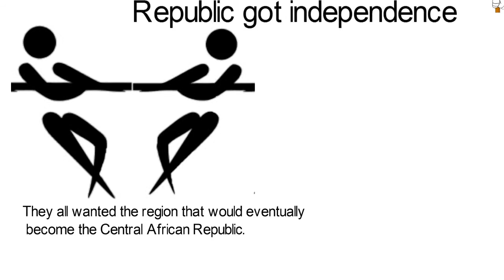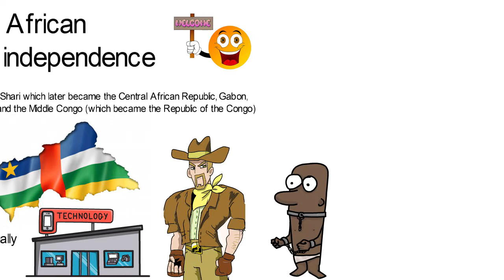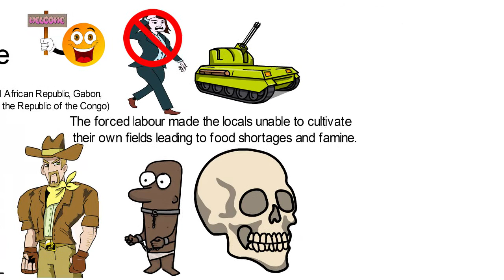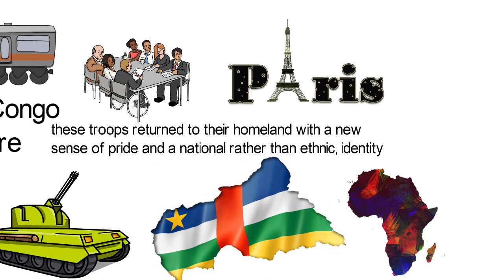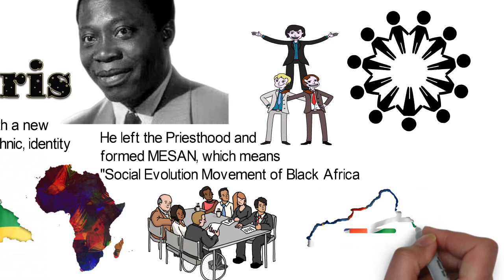How Central African Republic got independence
Germany, Belgium, and France wanted the region that would eventually become the Central African Republic. The French were the final winners and named it the French Congo and later French Equatorial Africa, siting its capital at Brazzaville. Watch how they were colonized and then got independence.